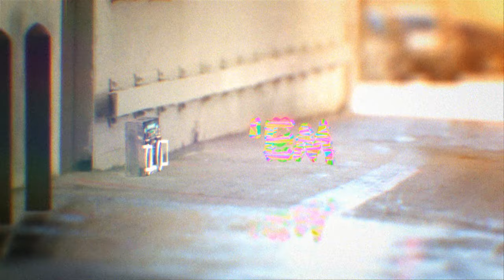DJ Bam Bam feat. Sue Cho - Your Love Is Explosive [Official Video]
Artist:  DJ Bam Bam & Sue Cho
Title:  Your Love Is Explosive
Label: Big Beat / Atlantic
Writer:  David Boenzi
Directed by Nate Arustam & Michael Ryden